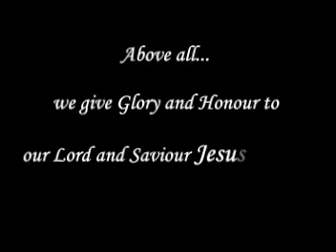rakshanministries Rakshan Ministries : Zion Pentecostal Church - Annual Convention - 2008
#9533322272 rakshanministries Zion Pentecostal Church - Annual Convention - 2008

Pastor K Krupa Rao.